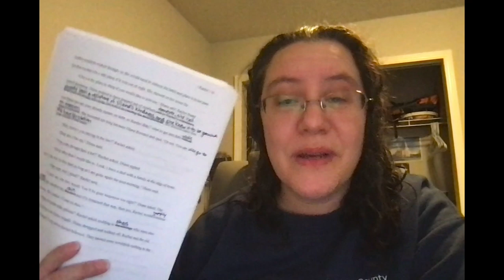Nanowrimo Week 2 Wrap Up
This week definitely has not gone as expected and I've had to reassess.